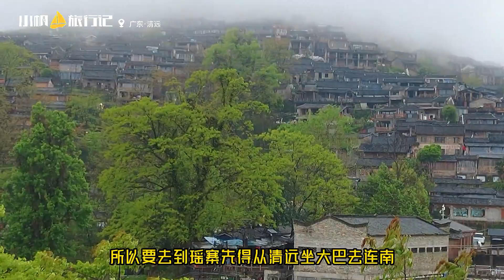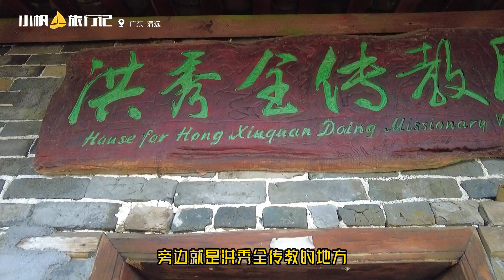百村计划15：千年瑶寨怎么玩？超详细背包旅行攻略 | China Rural Tourism | Guangdong China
千年瑶寨位于清远市连南县的南岗镇上，先得从清远坐大巴去连南，再坐车前往瑶寨，在老桥头坐车，最早一班车是6点半，票价是8块钱，车子在三排镇南岗村委会掉头，接下来你就得打车或者步行过去了，建议大家打车过去，可以讲价~

● 拍摄设备：DJI Osmo Pocket2
● 辅助设备：DJI Osmo Action
● 航拍设备：DJI Mavic Mini
● 夜拍设备：VIVO X70 PRO